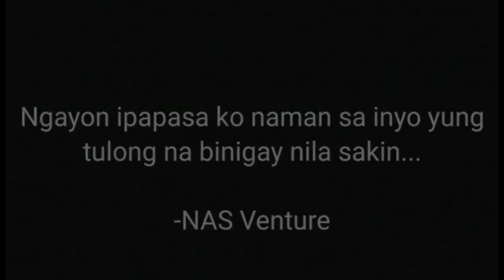Inabot Ng Gabi Paghahanap Ng Vulcanizing